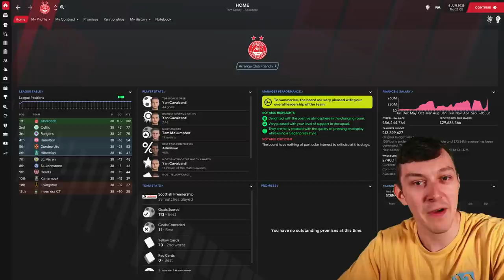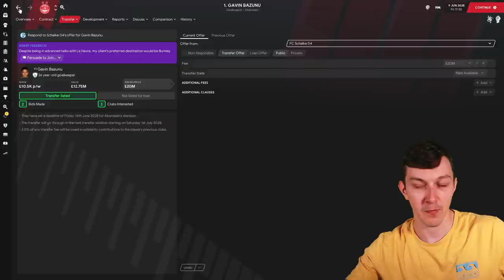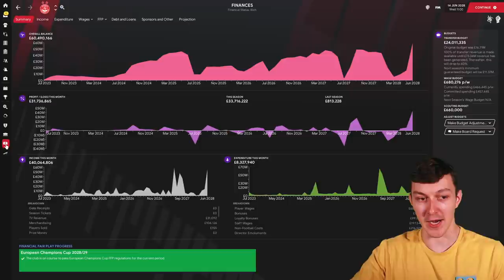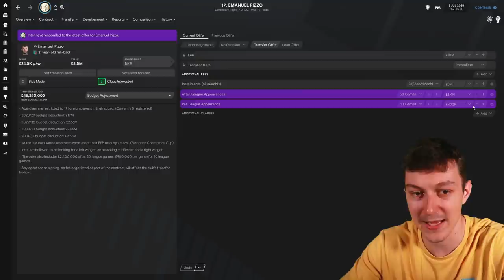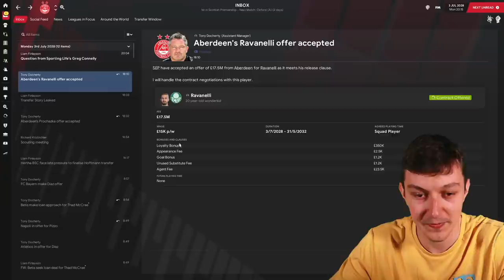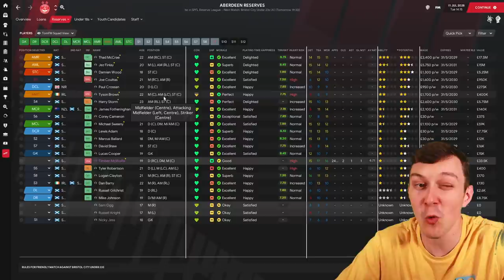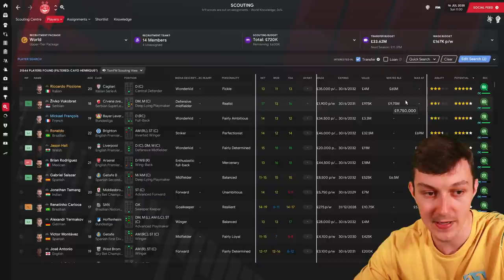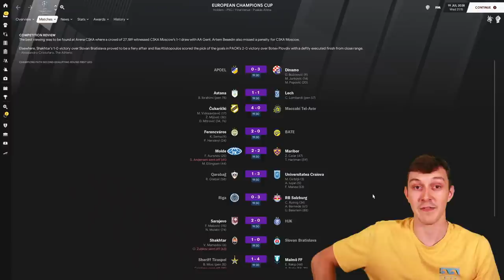TRANSFER SPECIAL | On The Rocks | Football Manager 2021 | #69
Welcome to TomFM! In today's Football Manager 2021 video on the rocks continues as we look to make some summer signings in this seasons transfer special!